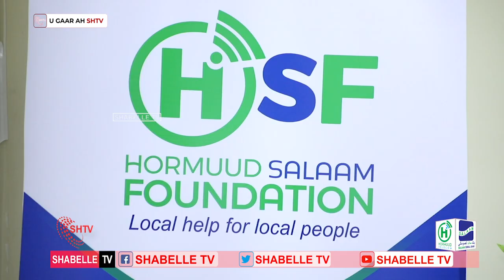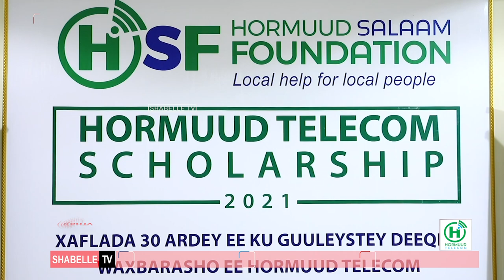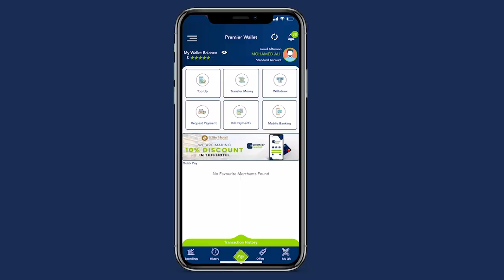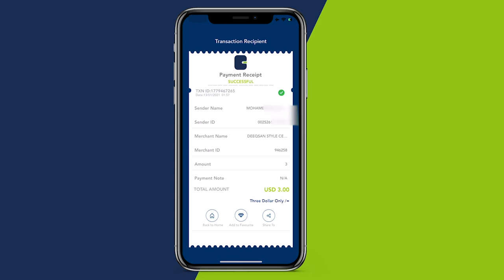Xaflad loogu Hambalyeeynayey 30-ka ardey ee ku guuleystey Deeqda Waxbarasho oo lagu qabtay Muqdisho.